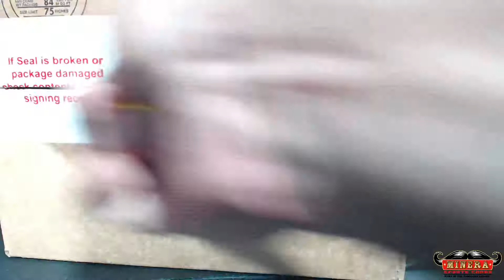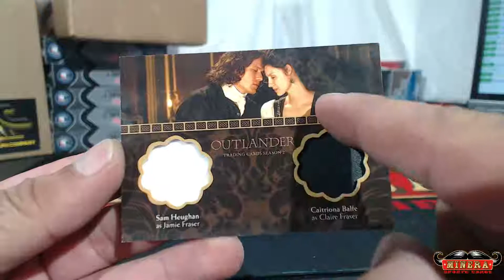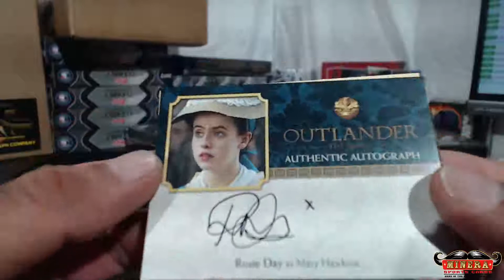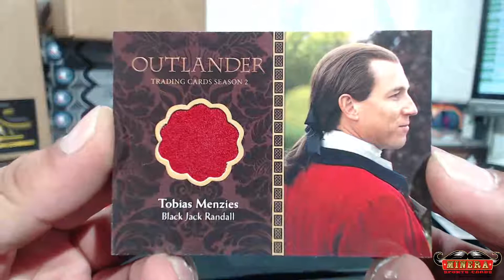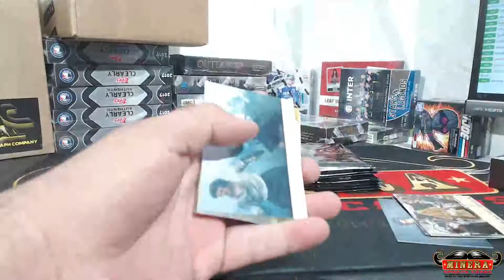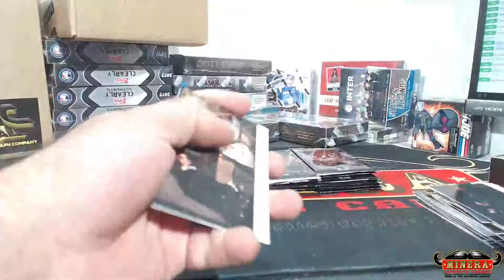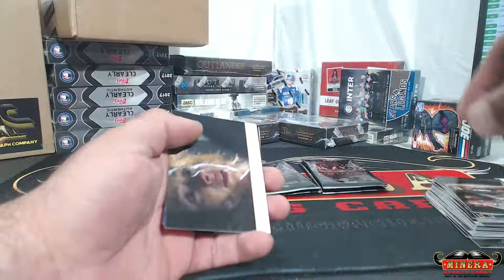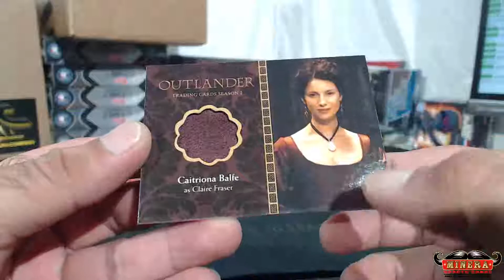jayb48317~Cryptozoic Outlander Season 2 Hobby Box Break